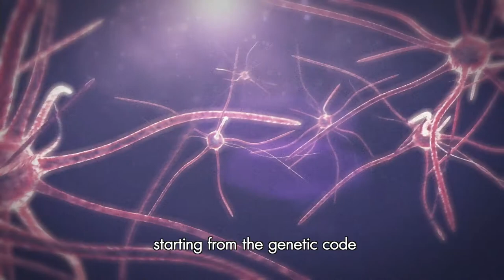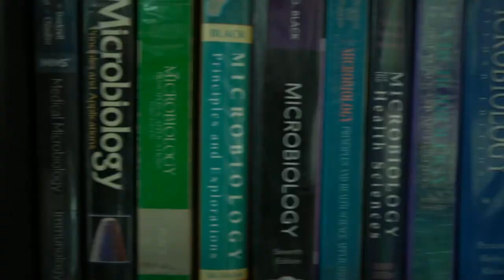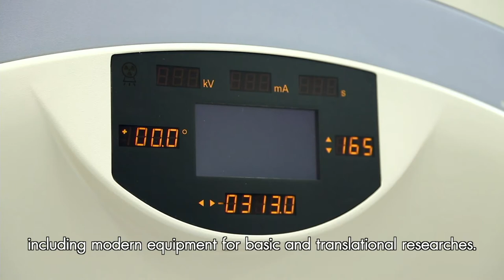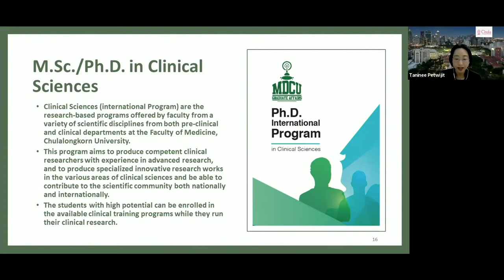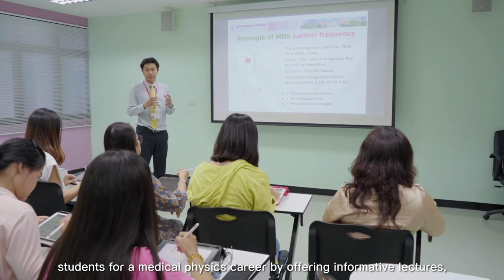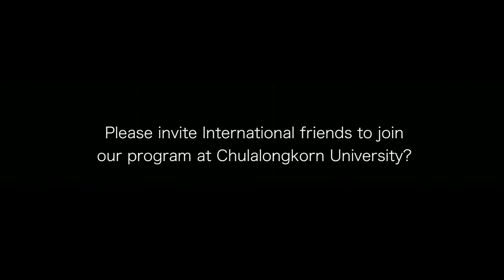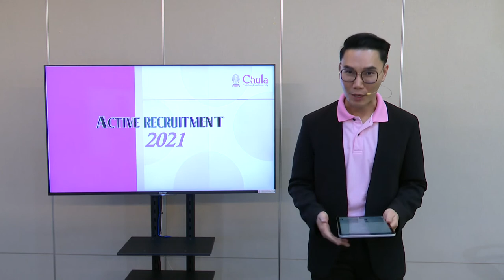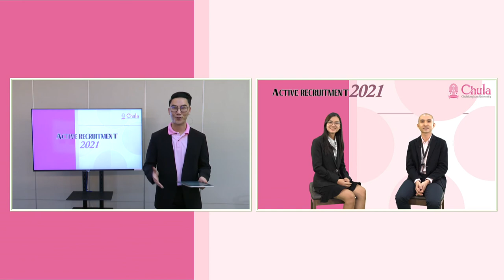Graduate Affairs MDCU virtual open house 2021